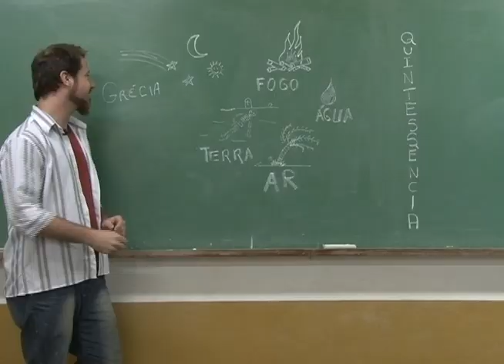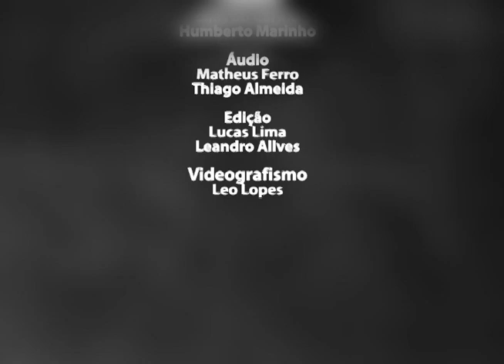POR DENTRO DO FESTIVAL - A QUINTESSÊNCIA DE ALICE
Apresentado por Leandro Alves o Por Dentro do Festival é um programa realizado pela Tv Ufop durante o Festival de Inverno de Ouro Preto e Mariana Fórum das Artes 2012 e tem uma linguagem divertida para mostrar algumas atrações do festival. O Por Dentro do Festival entrevista Du Sarto, diretor do espetáculo A Quintessência de Alice, Cia. Calor de Laura.